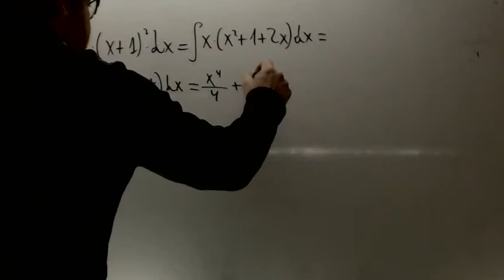Integral polinomica examen Matematicas Academia Usero Estepona